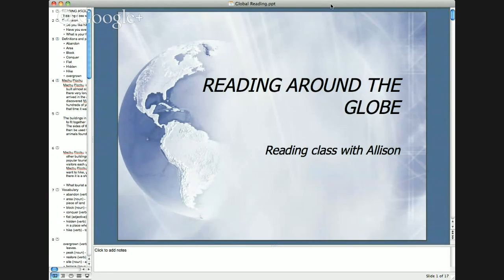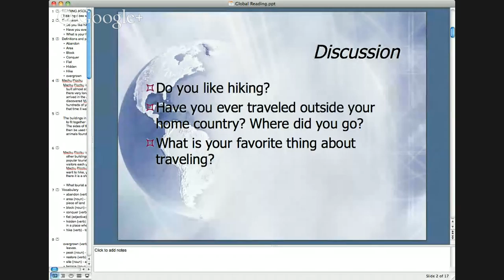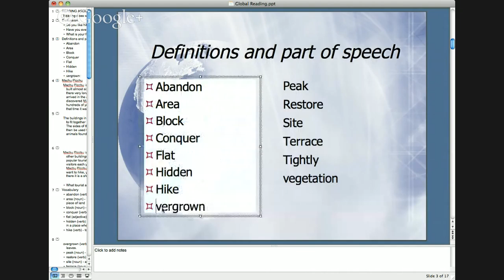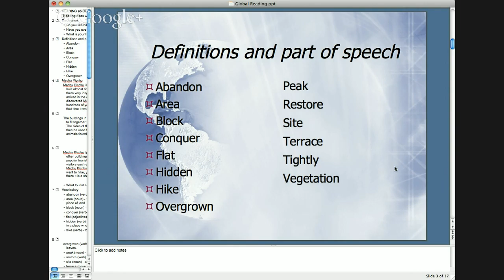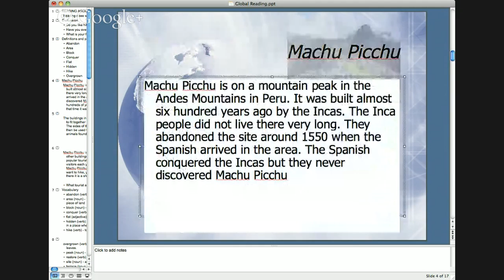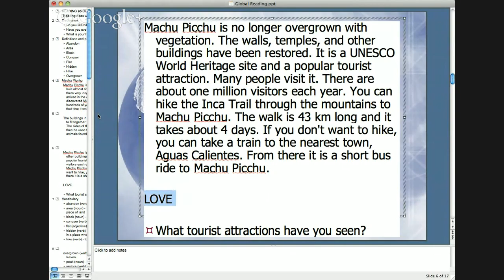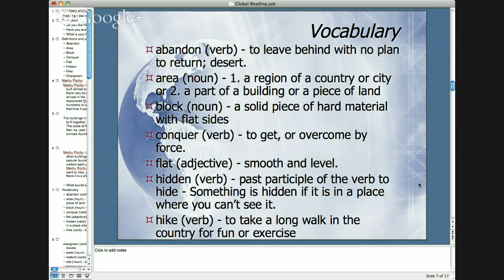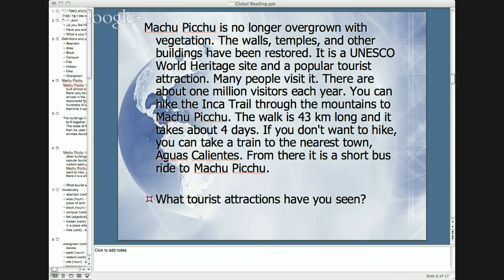READING AROUND THE WORLD